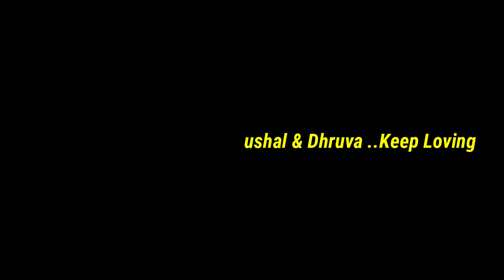My Subscribers Came To Meet Me In My Home..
Hi Frnds

YOUR QUARIES-